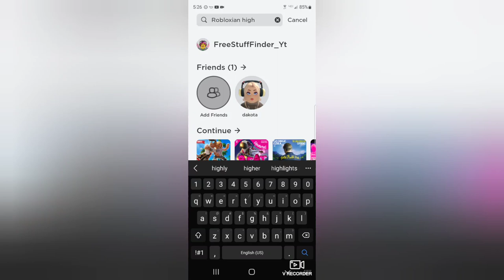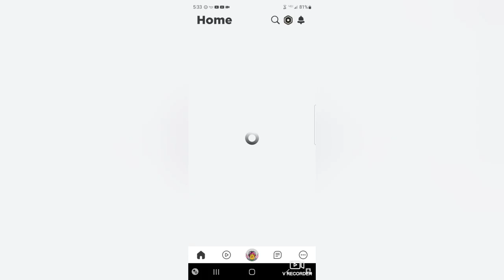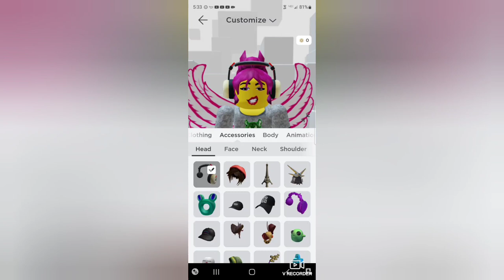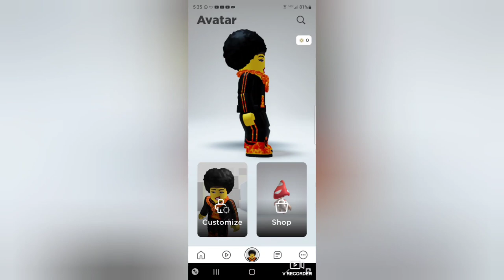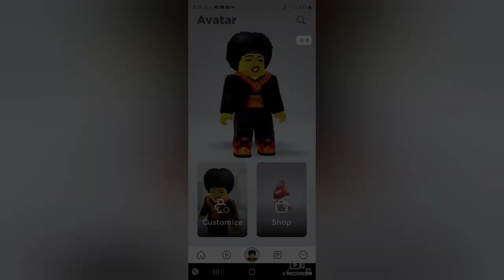Roblox: Getting the New Bomblastic Necklace and Clothes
Go to Robloxain Highschool to get the New Bomblastic Necklace and Clothes before its GONE!!! It's an Awesome cool New items for people Like me and anyone else  who  doesn't have Robux.